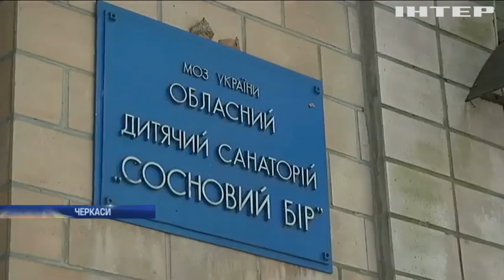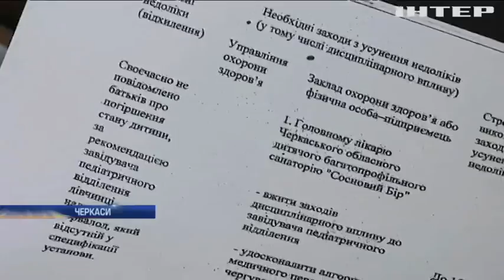Загибель дитини у Черкасах: чому за півроку не встановили винних?